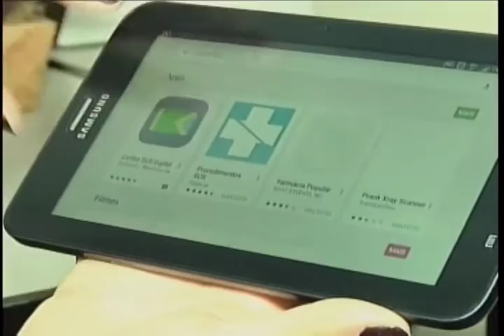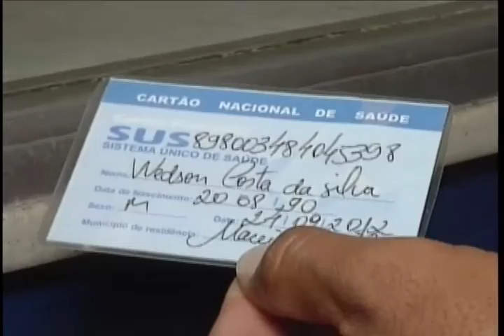Cartão do SUS Digital